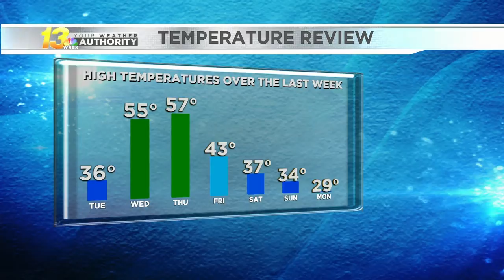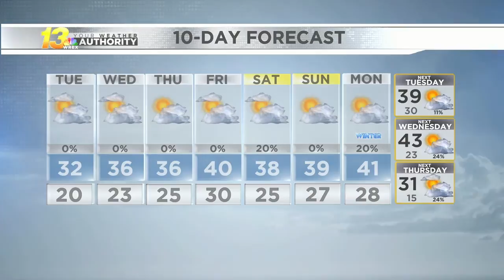Late evening forecast, 12/14/20